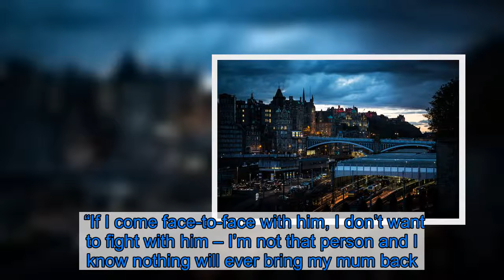Scot whose mum was killed on his wedding day wants face-to-face with drunk driver